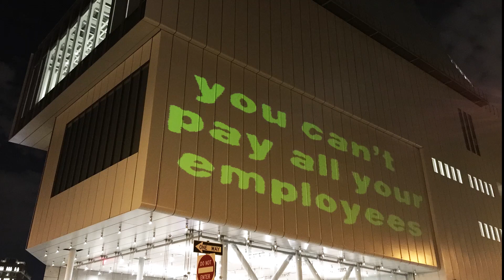Guerrilla Girls, Dear Billionaire Art Collector, Projection on the Whitney, 2015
As part of our our 30th birthday street actions we teamed up with The Illuminator Collective to do an unauthorized projection onto the New Whitney Museum of American Art, NY, 5/3/2015

"Art is soooo expensive. We totally get why you can't pay all your employees a living wage!"